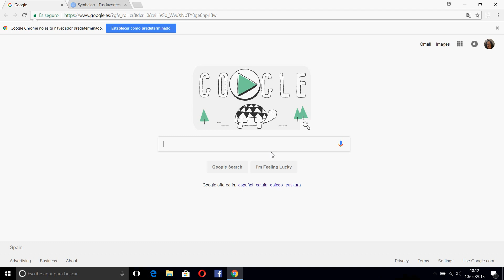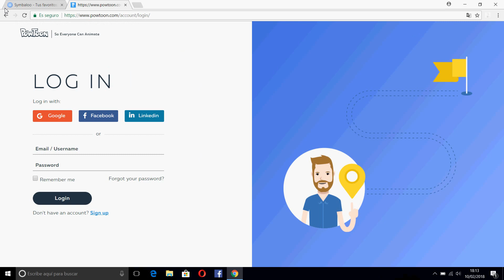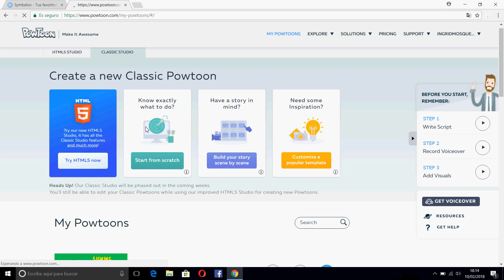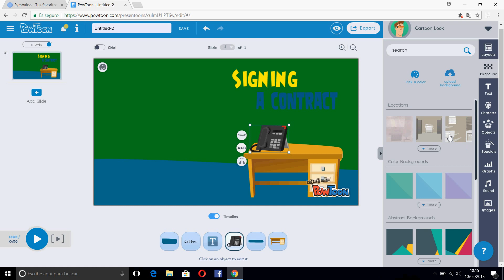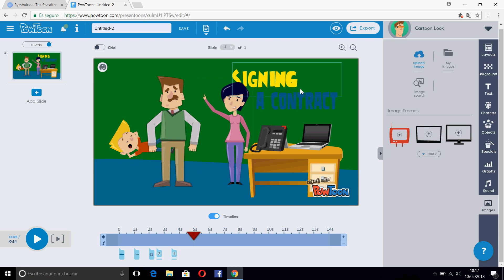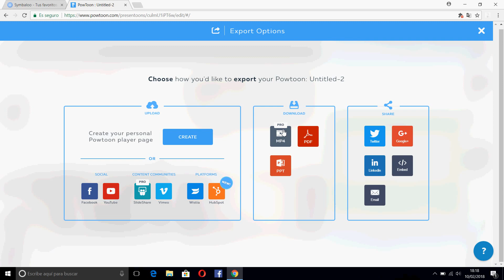Powtoon. Herramientas digitales básicas para docentes inexpertos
Crea vídeos animados, incluyendo voz, música, imágenes o gráficas.